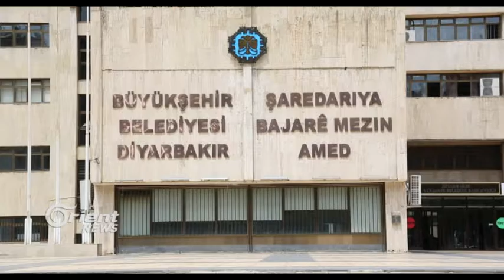Li bakûrê Kurdistan welatiyan ti şahî di cejna Qurbanê de nedîtin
Rewşa ewlahiyê û tevliheviya li Bakurê Kurdistanê ji ber şer û pevçûnan hîşt ku Cejna Qurbanê îsal di nava metirsî û dilşikestiyê de derbas bibe, welatiyên Bakûrê Kurdistanê dibêjin kiryarên dewletê û siyasetên toj wek dûrxiistna12 hezar mamosteyên kurd ji kar her wiha pûçkirina 24 şaredariyên HDP’ê  şahî li ba dilê xelkê nehîşt